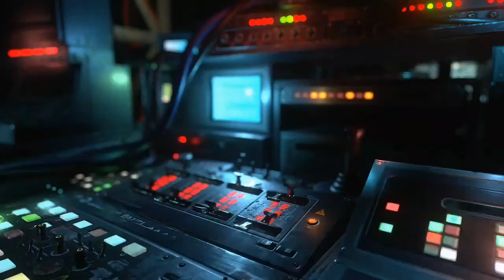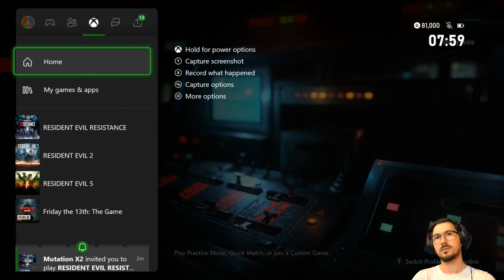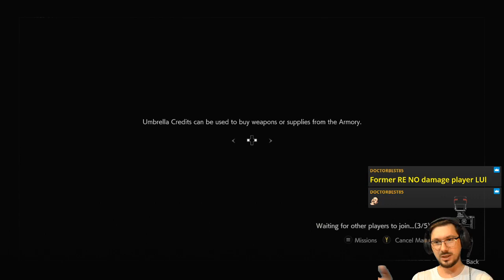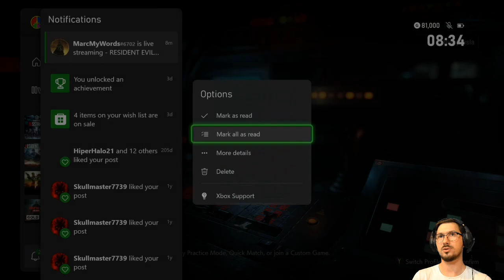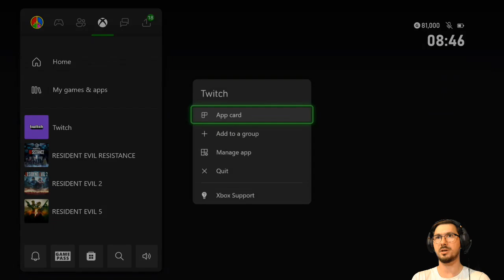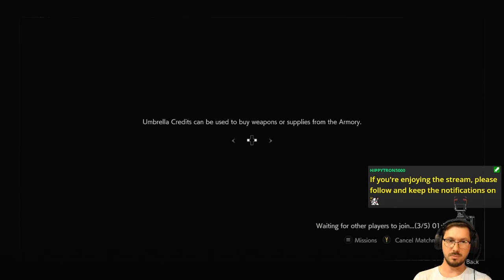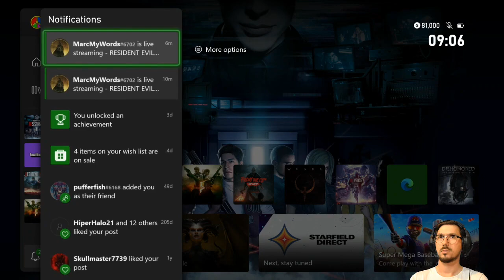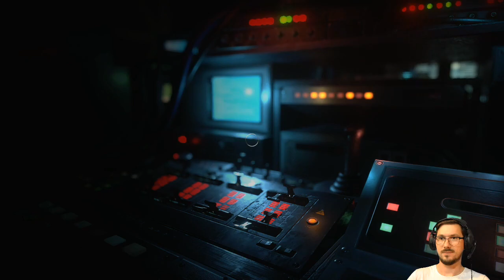Resi Stance (Survivor Team) | Resident Evil Resistance [XONE]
Podcasting with @MutationX2 and @MarcMyWordsGaming! Oh, and there was some ResidentEvilResistance or something...

Featuring the best podcast we ever had.